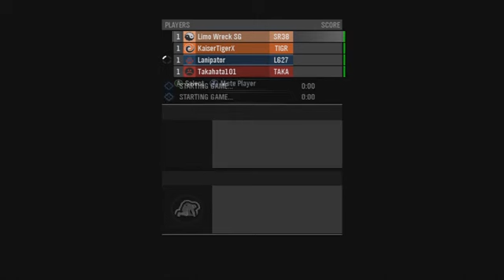TFS Plays Classic: Halo Reach Nightfall -1-